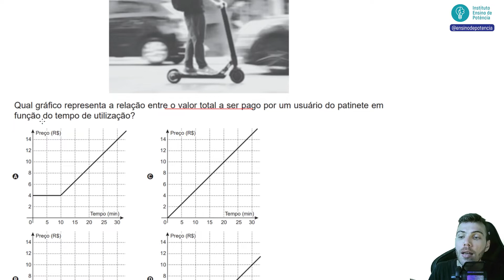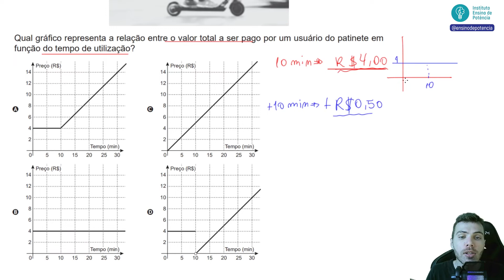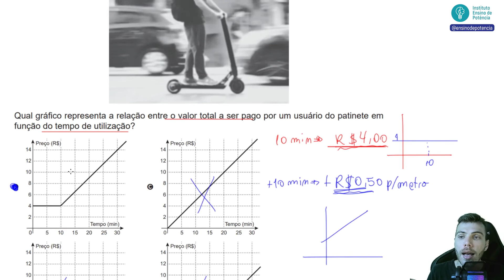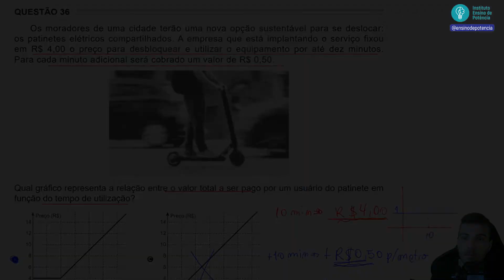ENCCEJA 2020 - Q36 - Os moradores de uma cidade terão uma nova opção sustentável para se deslocar...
Os moradores de uma cidade terão uma nova opção sustentável para se deslocar: os patinetes elétricos compartilhados. A empresa que está implantando o serviço fixou em R$ 4,00 o preço para desbloquear e utilizar o equipamento por até dez minutos. Para cada minuto adicional será cobrado um valor de R$ 0,50. Qual gráfico representa a relação entre o valor total a ser pago por um usuário do patinete em função do tempo de utilização?